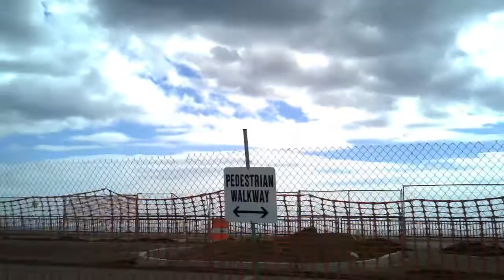HAMPTON BEACH SPRING 2011 DRIVE BY